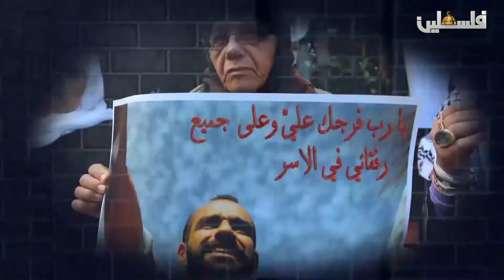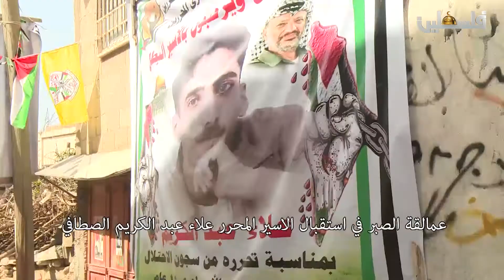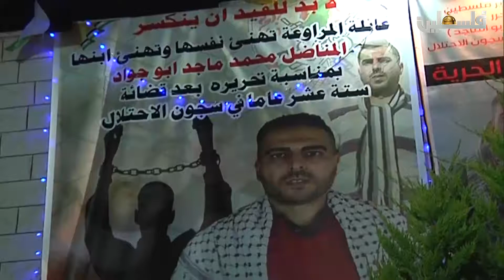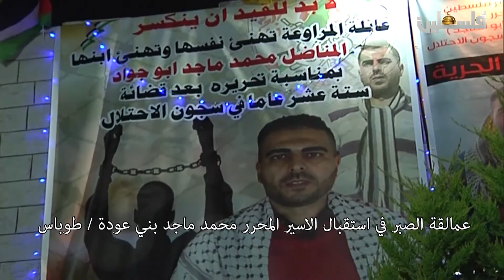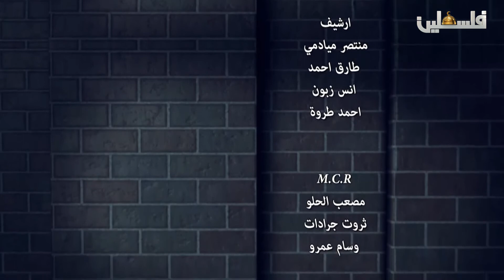عمالقة الصبر - حرية أسرى في بيت لحم وطولكرم وطوباس – 29/3/2018